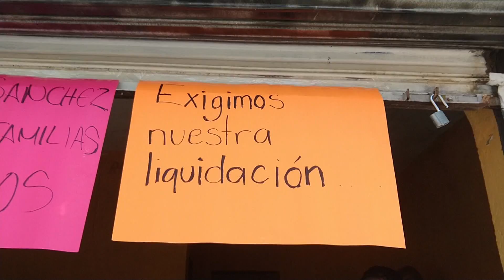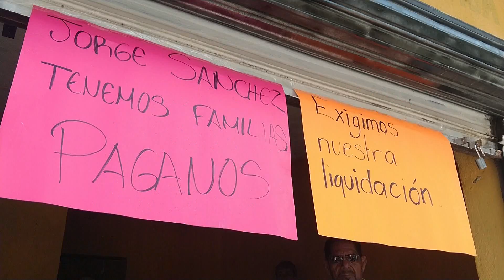Ex empleados del ayuntamiento dan ultimátum a JSA